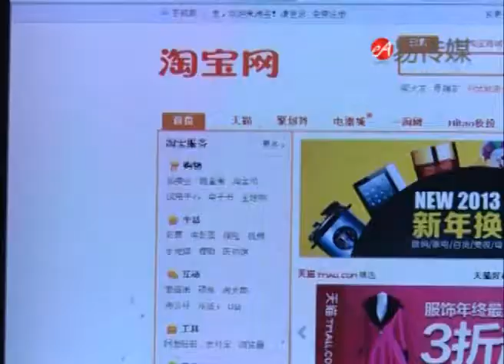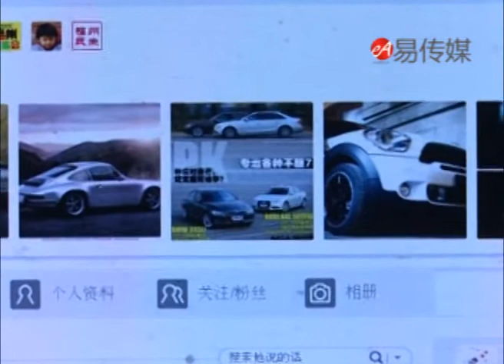0116 福州惊现"淘宝帝"一年支出438万